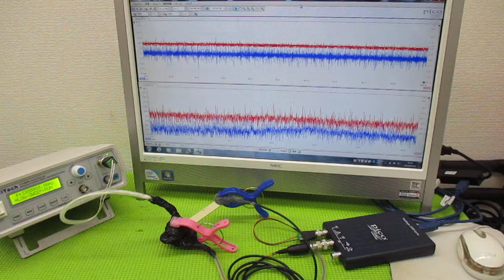メガヘルツの超音波発振制御プローブ ultrasonic-labo